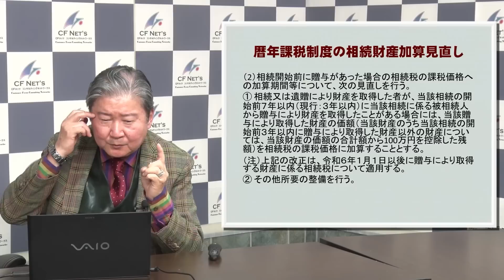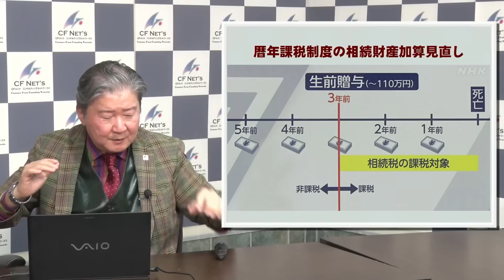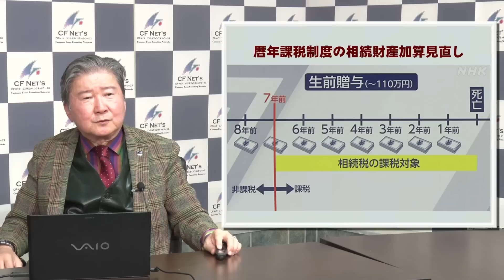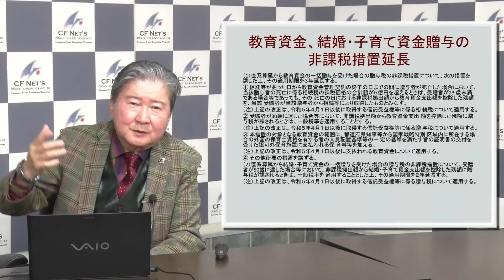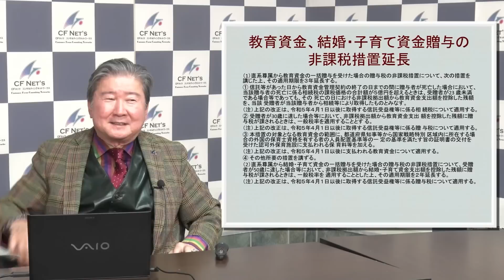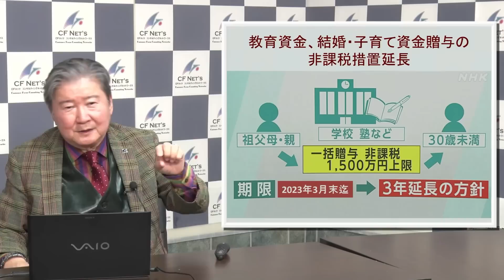岸田内閣「貯蓄から投資」税制改革！相続税＆贈与税。富裕層向けの税制改正を解説。損得の比較。お金持ちが気を付けるべきこと。これを知らないと損しますよ！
⇩ゴールド会員になれば特別セミナーの動画が見放題詳細はこちら⇩
⇩⇩CFネッツでは、個別相談を募集中⇩⇩
皆さまの身近な不動産コンサルタントとして、ご活用頂ければ幸いです。

今回の内容：
岸田内閣「貯蓄から投資」税制改革について説明します！相続税＆贈与税の認知は大切です。富裕層向けの税制改正も解説しながら、損得の比較をして、皆様がもしお金持ちが気を付けるべきことをポイントに理解していただければ幸いです。これを知らないと損しますよ！

学校で成績が良くても馬鹿は馬鹿。若者にお勧め書籍は馬鹿に効く薬。意識できない馬鹿は本当の馬鹿。世の中、そんなに利口な奴はいない。馬鹿の連鎖。馬鹿に騙されてはいけない。

CFネッツホームページ

シー・エフ・ネッツグループの創業者で、株式会社シー・エフ・ネッツ代表取締役社長、有限会社シー・エフ・ビルマネジメント代表取締役社長、株式会社南青山建築工房代表取締役、その他、グループ会社の役員も兼務している。また、1996年には社団法人全国賃貸住宅経営協会神奈川連合会副会長を務めた。2022年シー・エフ・ネッツグループの会長となる。

美食家でも知られ、2014年に港区六本木に「六本木 遊ヶ崎」という日本料理店、2016年には三崎港に「手打蕎麦葉山商店」をオーナーとなって出店している。※ただし2019年12月に「六本木 遊ヶ崎」は鎌倉市大船に移転し、「鎌倉遊ヶ崎」として営業している。

1998年に「賃貸トラブル110番」（にじゅういち出版）が出版され、1999年に「ここが変だよ日本人」（TBS系）に外国人の不動産トラブル問題で出演し、その後「ジェネレーションジャングル」（日テレ系）などにも多数出演している。現在は「ここが知りたい不動産」（ジェイコム）と「大人の歩き方」（ジェイコム）に出演し、FMヨコハマでも「ここが知りたい不動産」の番組に出演している。

著作
1998年「賃貸トラブル110番」（にじゅういち出版）
2000年「プロが教えるアッと驚く不動産投資」（住宅新報社）
2005年「これであなたも大家さん!」（週刊住宅新聞社）
2006年「実践サラリーマン大家さん!-フツーの人がフツーに成功する不動産投資のノウハウ-」（週刊住宅新聞社）
2007年「やっぱり不動産投資が一番!-バブル崩壊後も成長を続けた不動産投資の秘密とは?-」（週刊住宅新聞社）
2009年「不動産投資、成功の方程式」朝日新書（朝日新聞社）
2010年「お金に困らない人生設計-住宅・教育・介護-」朝日新書（朝日新聞社）
2011年「中小不動産会社のための稼げる賃貸管理経営」（住宅新報社）
2013年「馬鹿に効く薬」（週刊住宅新聞社）
2015年「マンガでわかる！初めての不動産投資」（住宅新報社）
2016年「生島ヒロシの相続一直線」（週刊住宅新聞社）
2017年「都市農地はこう変わる!」（プラチナ出版社） 「教訓」（プラチナ出版社）
2018年 「不動産投資　新プロの流儀」（プラチナ出版社）
2020年「投資について考える絵本　ポーチとピース」
　　　「ピースフル」のゲーム「ポーチとピース２」

(2023/03/10　Updated)